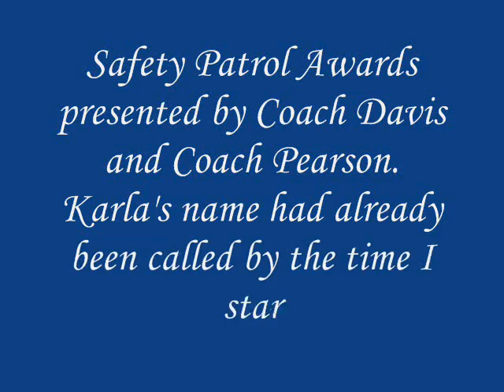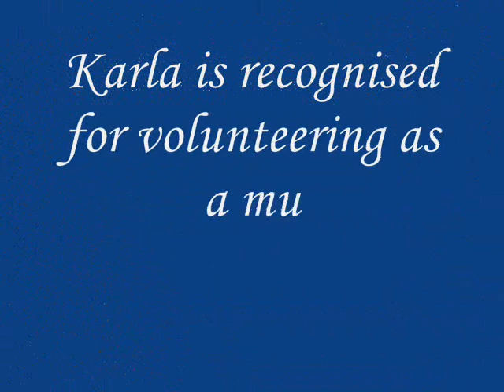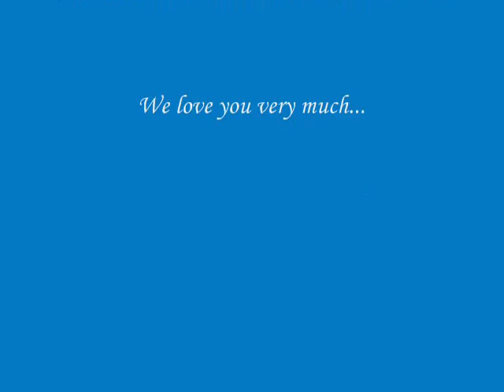karla's elementary school graduation